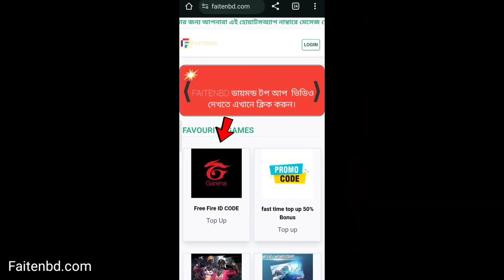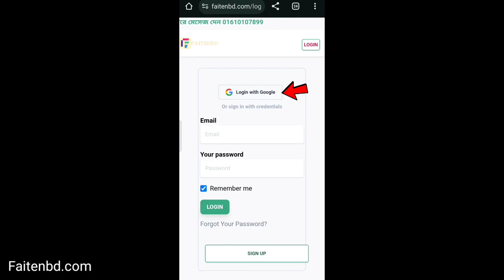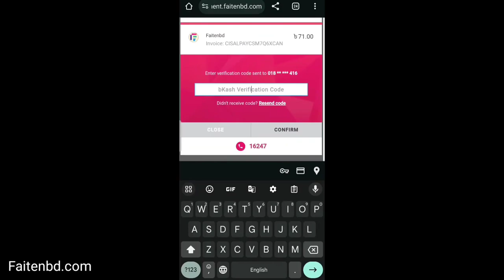ফ্রী ফায়ার গেম এর ডায়মন্ড কিভাবে কিনবেন ? Free Fire topup in Bangladesh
Free Fire TopUp
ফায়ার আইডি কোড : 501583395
আমার ফ্রী ফায়ার আইডি NAME: ᴛᴏꜱꜱ ʙᴀɴɢʟᴀ

আমাদের কোন ভিডিও অনুমতি ছাড়া আপলোড করা যাবেনা । আর যদি কেউ আমাদের ভিডিও ডাউনলোড করে ইউটিউবে বা টিক টক এ কিংবা অন্য কোনোসোশ্যাল মিডিয়াতে আপলোড করে এজন্য কপিরাইট স্ট্রাইক এর পাশাপাশি প্রয়োজনে আইনি ব্যবস্থা গ্রহণ করা হবে ।
তবে Educational কনটেন্ট এ আমাদের ভিডিও ক্লিপ ব্যবহার করা যাবে ।